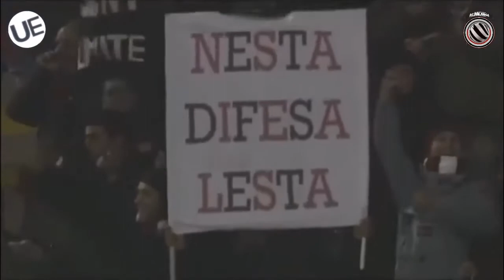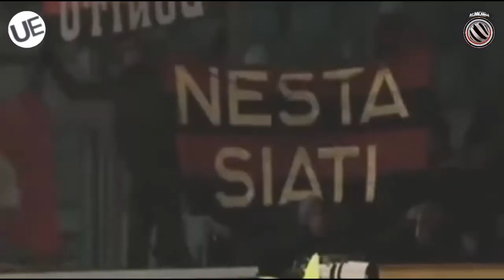Alessandro Nesta - Defence is an Art